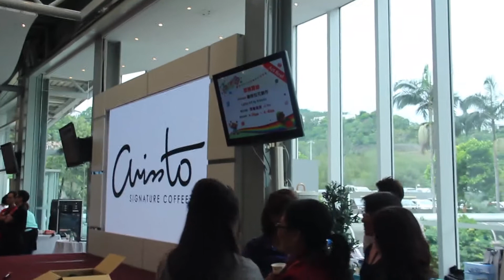ARISSTO Signature Coffee ~ Hong Kong Jockey Club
ARISSTO 受邀出席沙田賽馬會嘉年華2015。我們特別為馬會會員和受邀的家人朋友們設計了一項不同凡響的互動活動- ARISSTO 精品咖啡拉花活動，讓所有來賓一起來感受用Mini Happy Maker製造綿密的奶泡來繪製3D拉花！來賓們創意無限，佳作連連。很開心，ARISSTO 精品咖啡又再次成功將快樂帶給大家，與大家輕輕鬆松過個美麗的嘉年華！